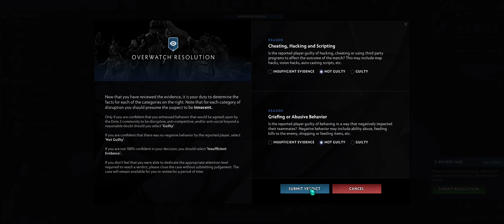Dota 2 Overwatch cases #466